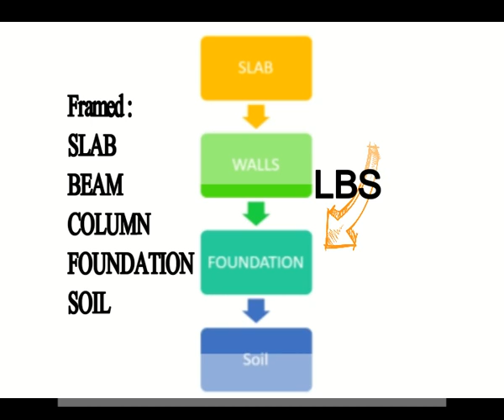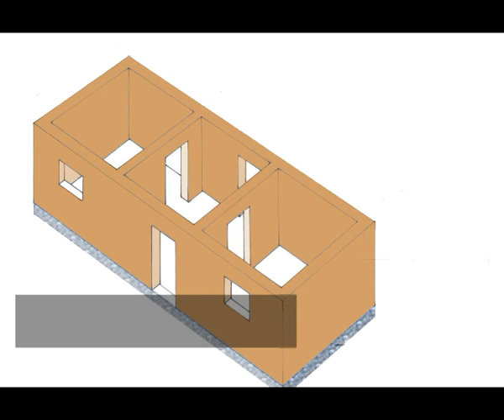FRAMED STRUCTURE vs LOAD BEARING STRUCTURE ǀ Tamil explain.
Hi!
load bearing structure.
framed structure.
explain tamil.
Hi, home new elevation design
home design